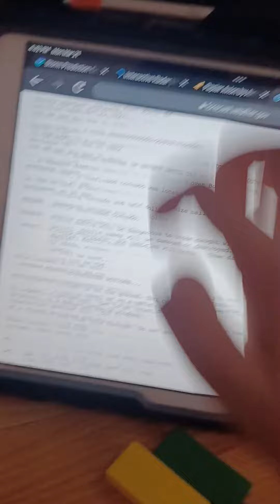EAS #204 Tornado Warning for Wise and Denton County in Texas